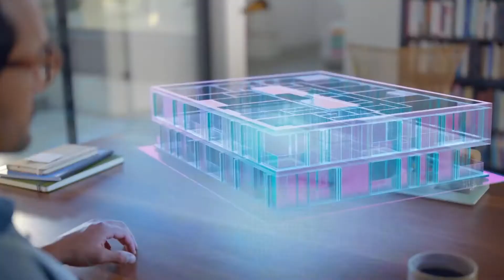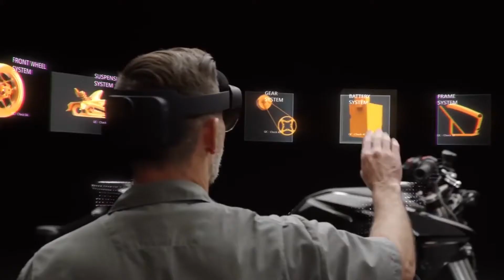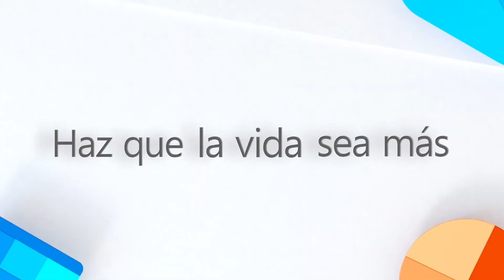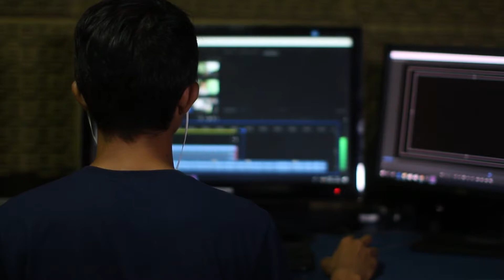🚨 INVIERTE EN EL METAVERSO CON MICROSOFT⚠️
👁️Hoy hablaremos del metaverso  de Microsoft como una posible oportunidad de inversion .
Miralo hasta el final porqe te dejaremos una sorpresa que no esperas
Dejanos en los comentarios las preguntas que te haya generado  este contenido 👇🏻